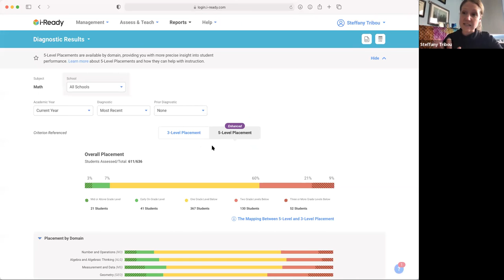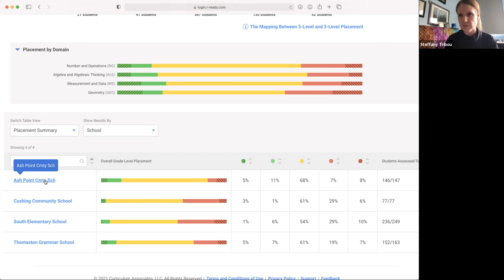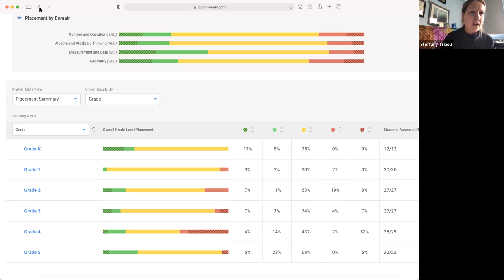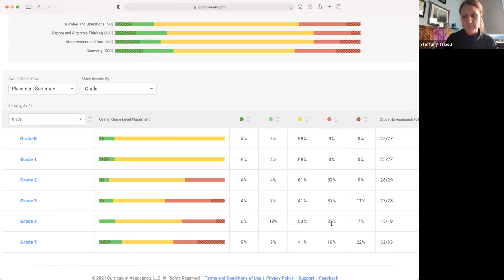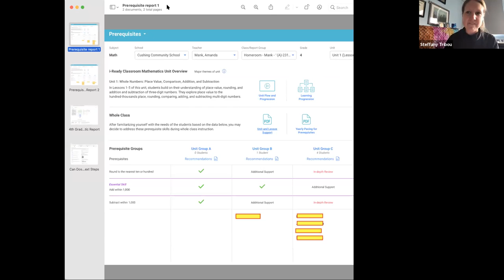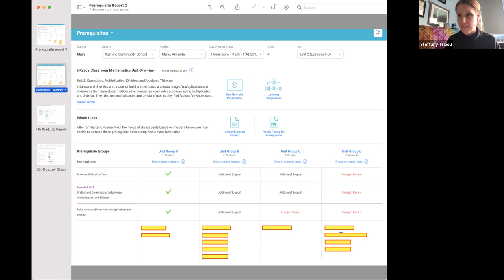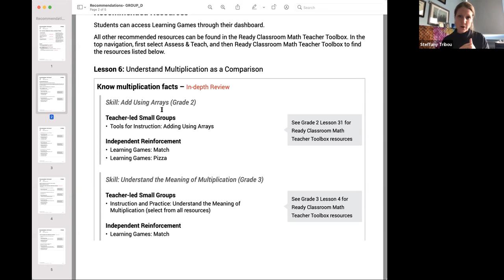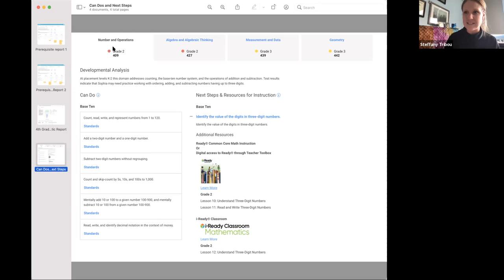RSU13 Curriculum and Technology Comm Oct 18 2021